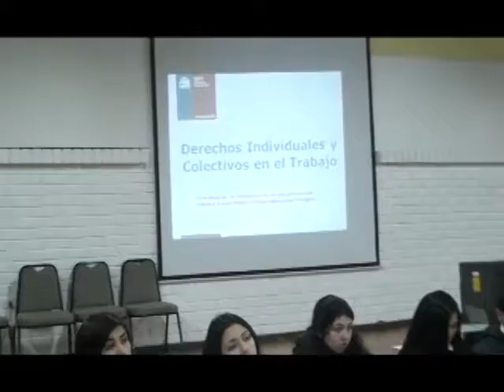Nota Desayuno Público de Injuv en CEPOM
Desayuno Público de Injuv en CEPOM emitida en Nuestro Programa Ventana Educativa Fmda del 20/07/2016